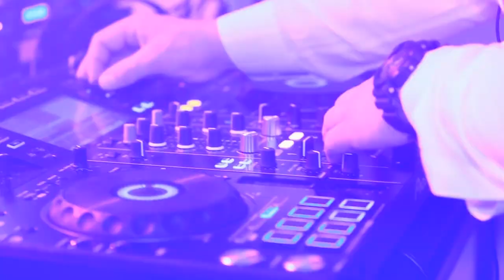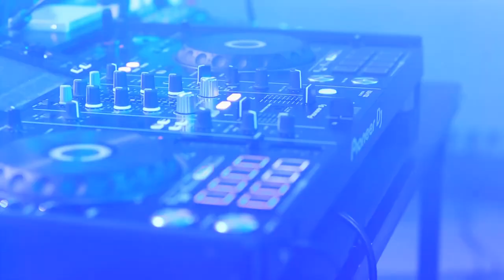DJ Ess Dj Sokołów Podlaski, Siedlce, Węgrów, Warszawa, Mińsk Mazowiecki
Studniówka 2018!
DJ Ess. Dj Sokołów Podlaski, Siedlce, Węgrów, Warszawa, Mińsk Mazowiecki, Łochów, Łosice

Jeszcze dziś zarezerwuj swój termin na studniówkę!